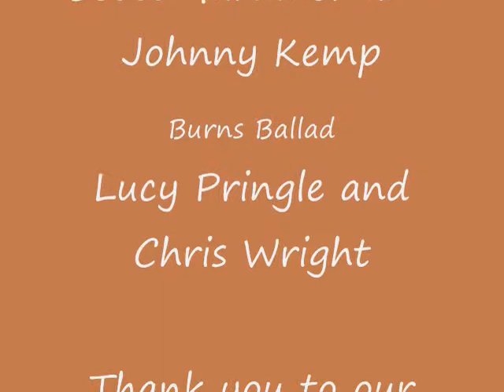Special Guests Oct Cromar Folk Club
Scott Gardiner and Johnny Kemp sing a bothy ballad
Lucy Pringle & Chris Wright sing a burns ballad